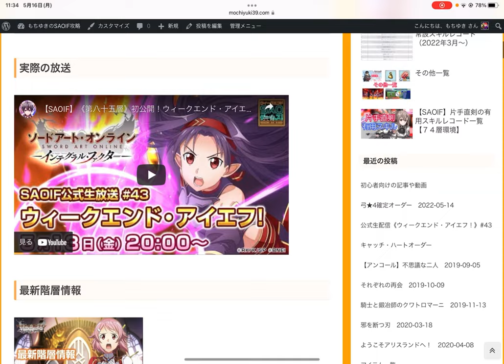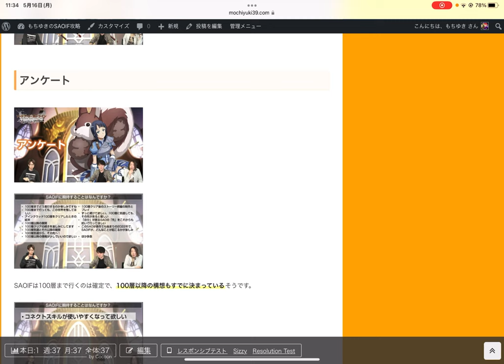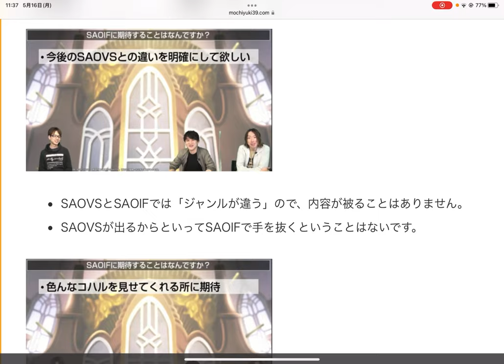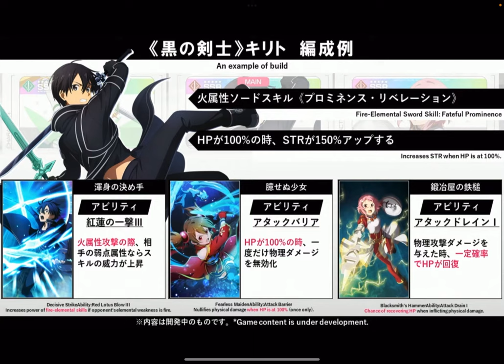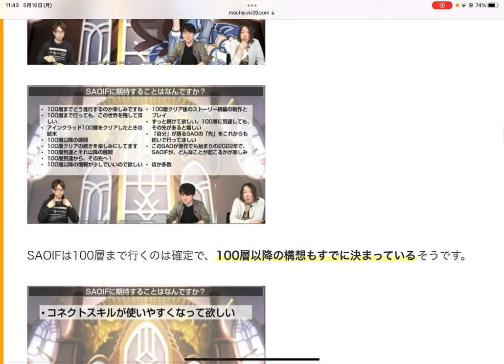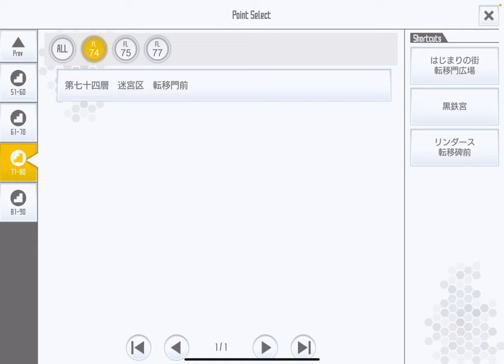【SAOIF】IFがサービス終了しない理由を解説します！【SAOVSとの違い】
公式生配信《ウィークエンド・アイエフ！》第43回のまとめはこちら

m(_ _)m